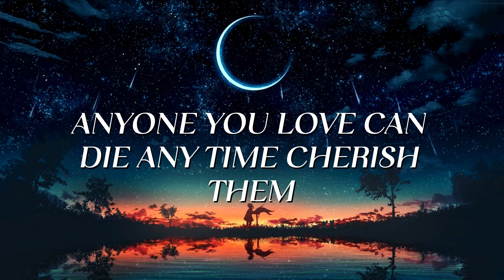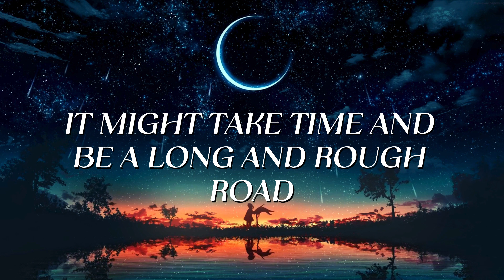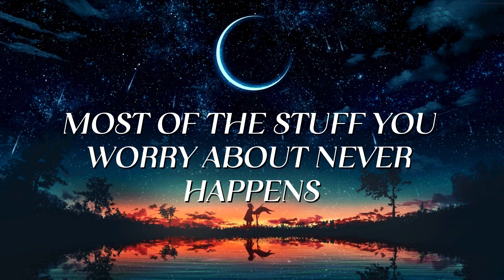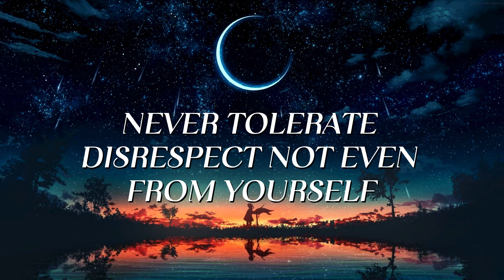Samurai Revealing Life Wisdom for Greater Life!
Join me on a reflective journey as I delve into life lessons that have left an indelible mark on my soul even after three decades. Some lessons persistently linger, shaping perspectives and influencing decisions. In this video, I'll share deeply personal experiences and the enduring wisdom learned from them, hoping they resonate and inspire you on your own life's journey.

🕰️ Let's explore the haunting yet enlightening life lessons that remain vivid after 30 years.

Musashi Miyamoto wise quotes
Samurai philosophy
Martial arts wisdom quotes
Musashi Miyamoto teachings
Legendary swordsman quotes
Strategy and martial arts insights
Japanese warrior wisdom
Enlightenment path teachings
Philosophical quotes by Musashi
Wisdom from historical figures
Swordsman philosophy
Wisdom for self-improvement
Inspirational warrior quotes
Musashi Miyamoto's legacy
Samurai code of conduct